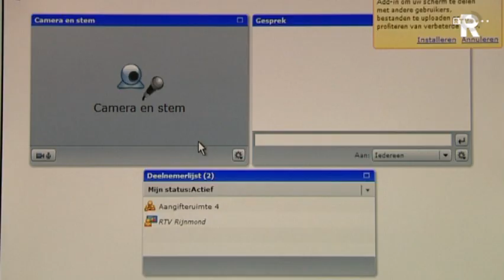Aangifte via webcam bij Rotterdamse politie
De politie Rotterdam-Rijnmond biedt vanaf vandaag de mogelijkheid om aangifte te doen via een webcam. Het gaat om een proef die tot het einde van het jaar duurt.